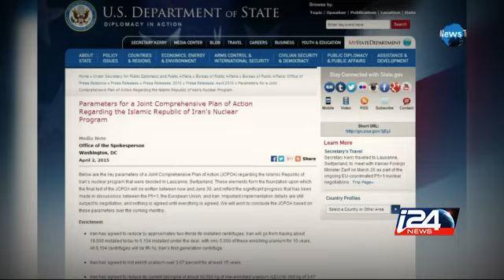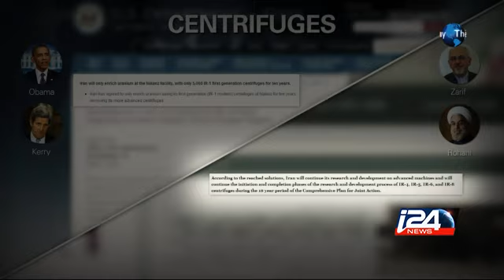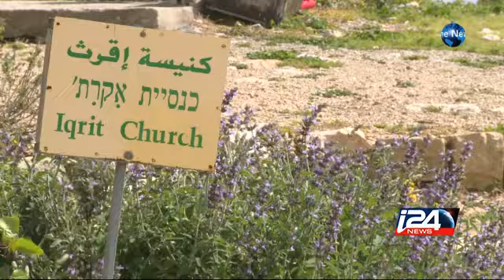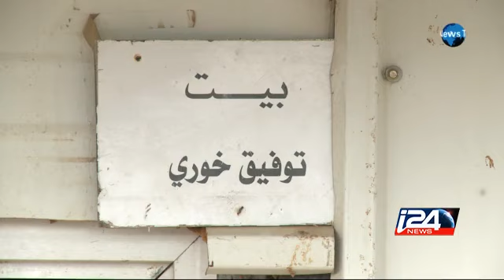The News Today 05/04/2015